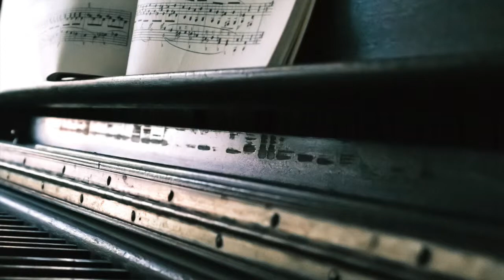Romantic Piano Music - Relax music, piano, chill out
💡💡Every 1000 Subs we will pick one person and giveaway 10$ Amazon Gift Card.🎁🎁

Enjoy our concentration music all day long
Calming deep sleep, and hypnosis all day long.
Relax Music for every day chillout.
Nature vibes in Your bedroom.